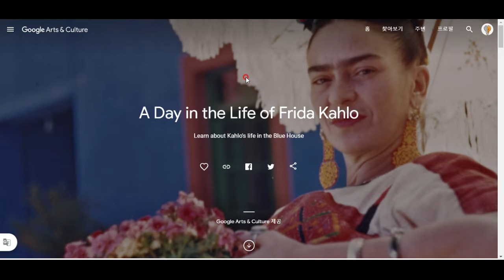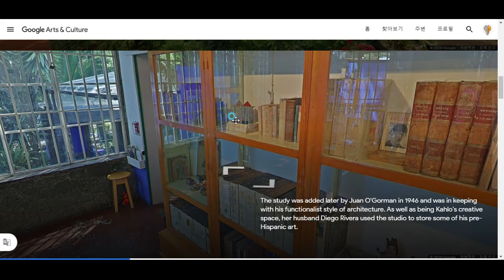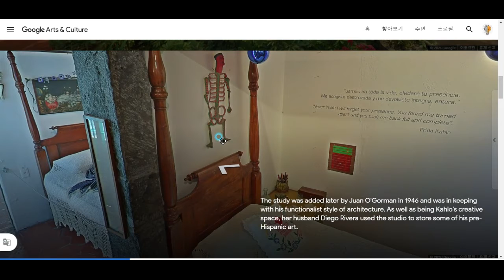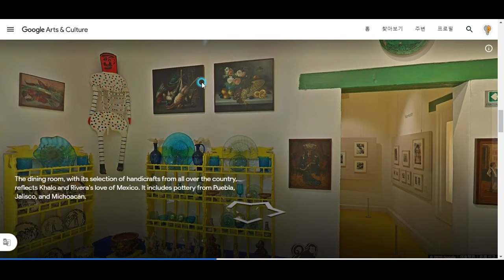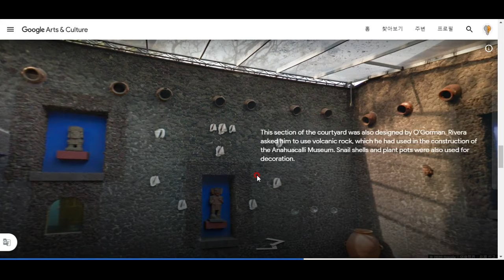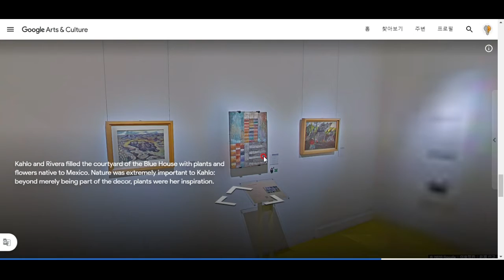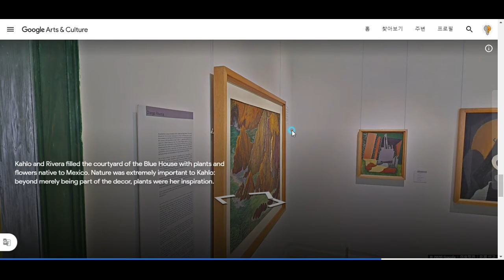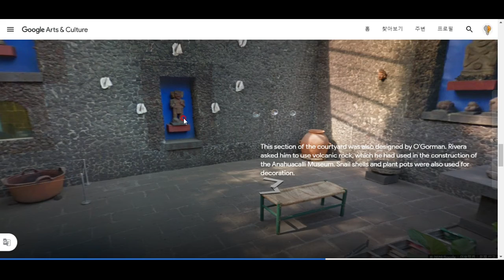프리다 칼로의 방 톺아보기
열정의 화가, 프리다 칼로의 방을 찾아가 봅시다!!^^